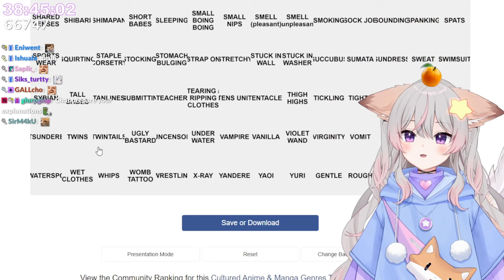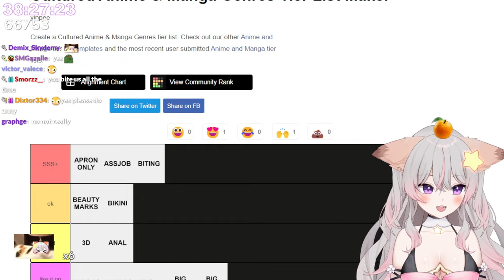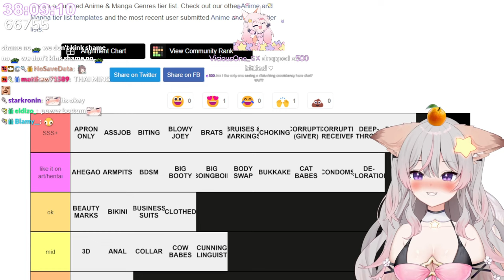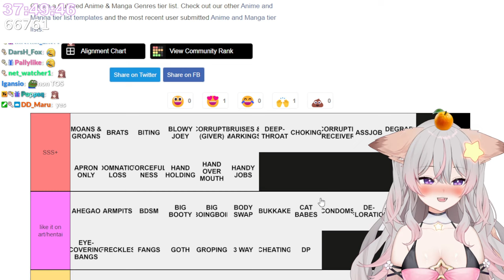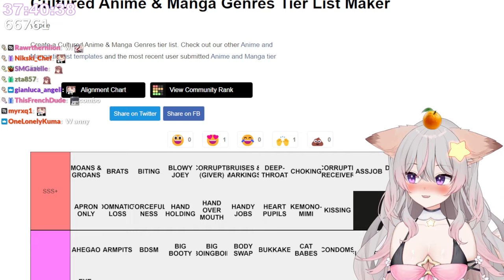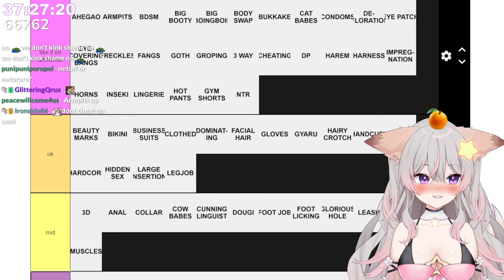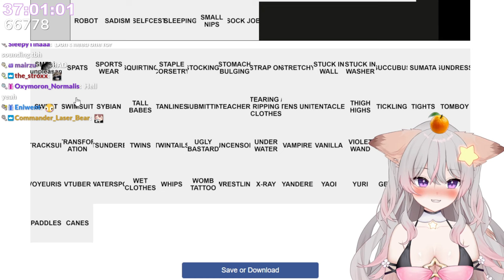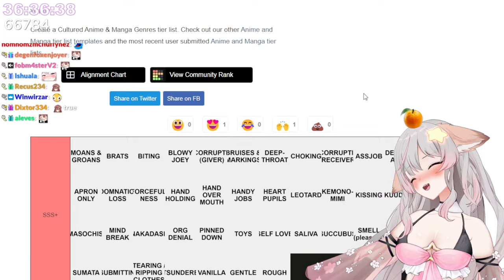Anny's Tag Tierlist